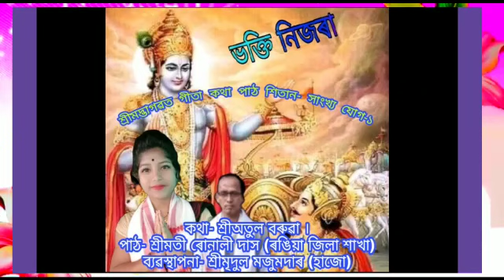জয় গুৰু শঙ্কৰ//শ্ৰীমদ্ভাগৱত গীতা পাঠ কথা শিতান- সাংখ্য যোগ-১